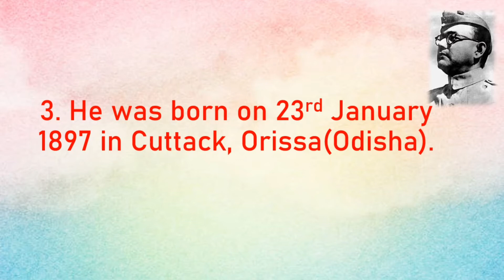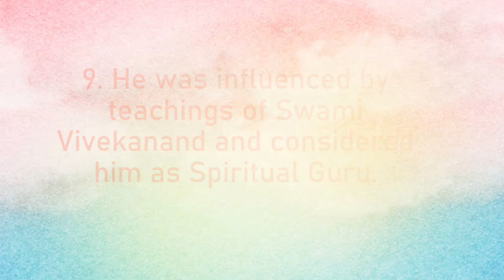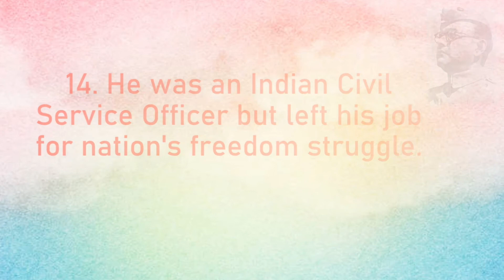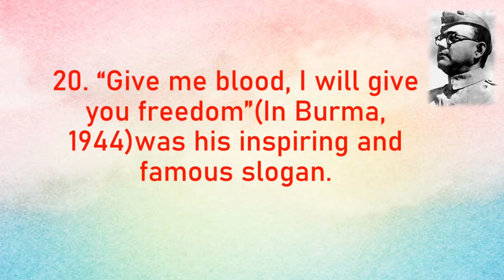20 Lines On Netaji Subhas Chandra Bose | Parakram Diwas | Netaji Subhas Biography | 23 January